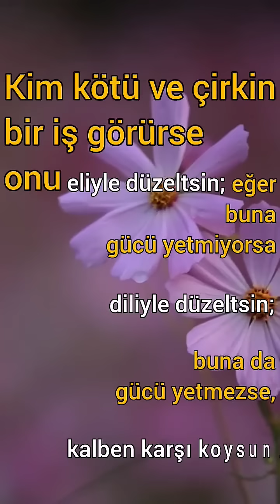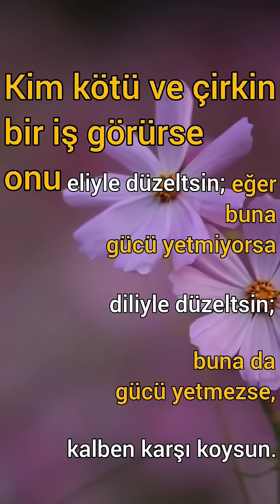kim KÖTÜ VE ÇİRKİN bir iş görürse ((Müslim, İman - Ebu Davud, Salat))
GÜNÜN HADİSİ: Bu Hadisi Bilmeyen Kalmasın. (Müslim, İman - Ebu Davud, Salat)
Kanalımızda her gün SAAT 11:00 'de Peygamber Efendimiz Hz. Muhammed (s.a.v) den Hadisler paylaşılmaktadır.
Kaynak olarak Türkiye Cumhuriyeti Diyanet İşleri Başkanlığının Google Play deki uygulaması olan Diyanet Namaz Vaktim 'den ve Diyanet İşleri Başkanlığının internetteki herkese açık kaynaklarından  yararlanılmaktadır.
👉Videoyu BEĞEN meyi
ALLAH bizi Sünnet-i Seniyye üzere yaşatsın, AMİN🤲
Bir Sonraki Videomuzda Görüşmek Üzere ALLAH 'IN SELAMI ÜZERİNE OLSUN🖐